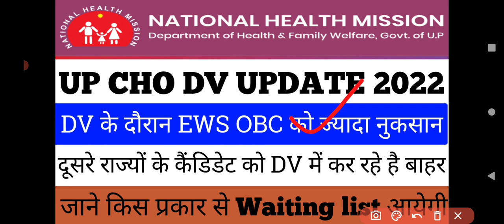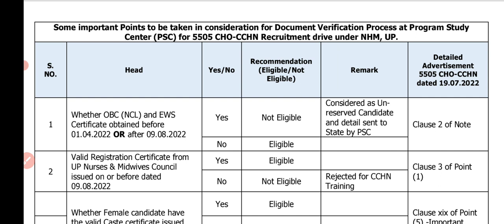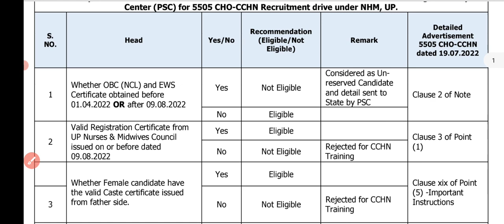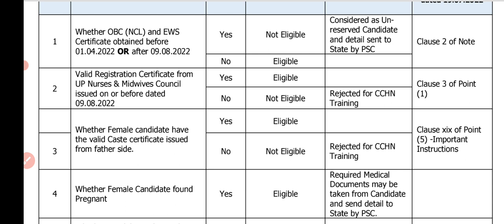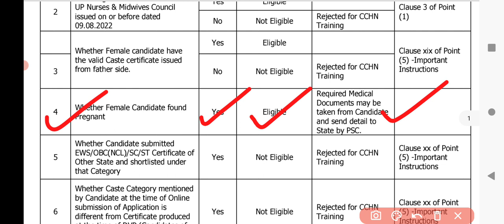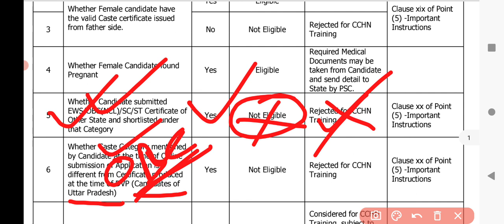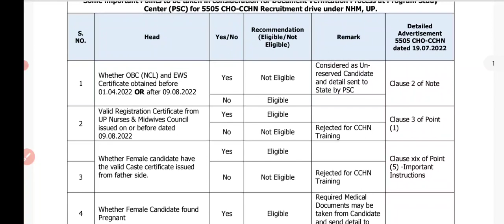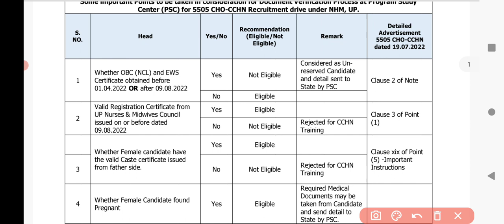up cho dv update today | up cho new update 2022 | up cho डॉक्यूमेंट्स वेरीफिकेशन की संपूर्ण जानकारी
up cho result update today | up cho 5505 result update today | up cho result 2022 |up cho DV process

up cho result 2022 | up nhm Cho 5505 result | सभी कैंडिडेट को बहुत बधाई | up cho final result 2022 |

up cho result 2022 | up nhm Cho result जारी सभी कैंडिडेट को बहुत बधाई | up cho final result 2022 |

up nhm result 2022 | up nhm result update today | up cho result 2022 | up nhm result latest news |

up nhm result 2022 | up nhm result update today | up staff nurse result 2022 | सभी को हार्दिक बधाई |
up nhm result 2022 | up nhm new update 2022 | up nhm waiting list 2022 | सभी कैंडीडेट को बधाई हों|

hit likes.

lots of  ❤️